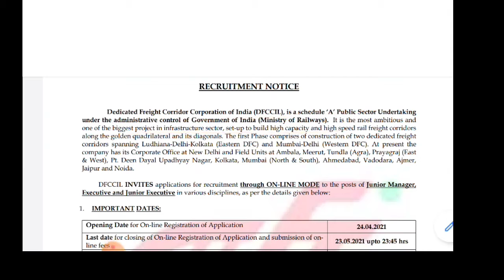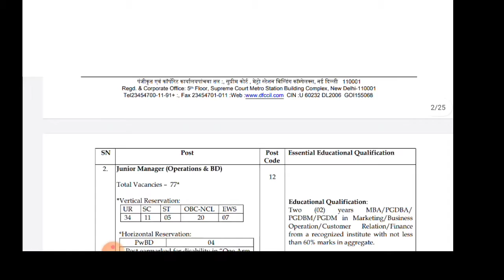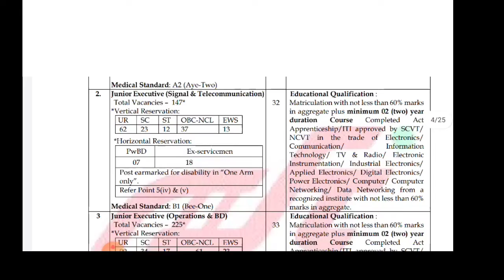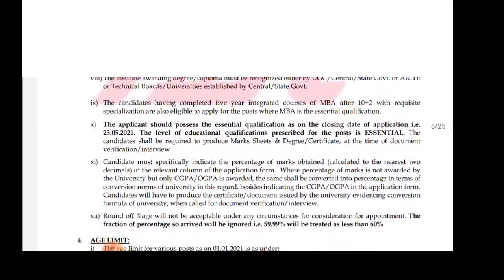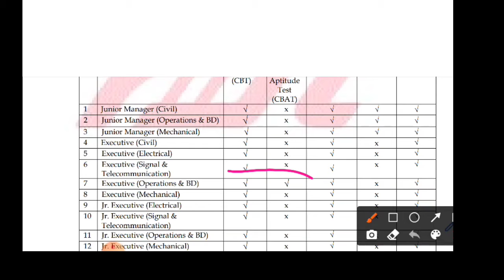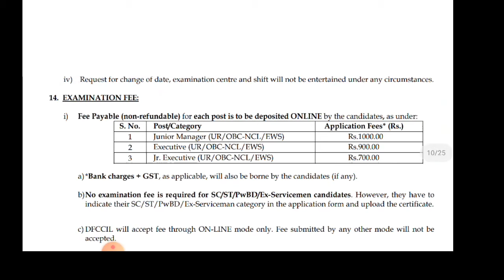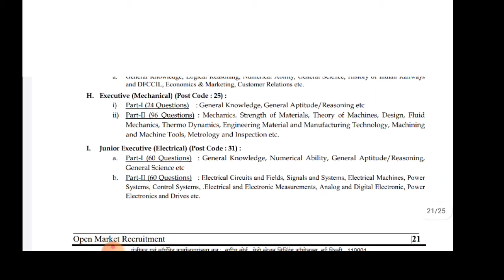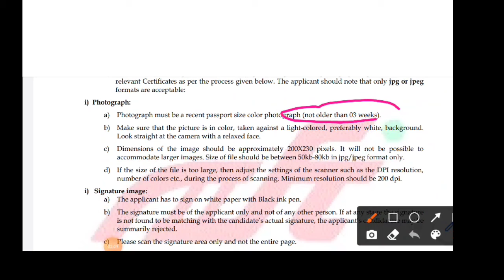Railway DFCCIL Recruitement 2021 ||complete details||job, salary, exam pattern, syllabus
In this video, I have discussed about recruitment in Dedicated Freight Corridor Corporation of India Limited (DFCCIL) which is a schedule ‘A’ Public Sector Undertaking under the administrative control of Government of India (Ministry of Railways).

There are different kinds of jobs based on educational qualification of the aspirants. Total 1074 vacancies have been reported.

Notification link